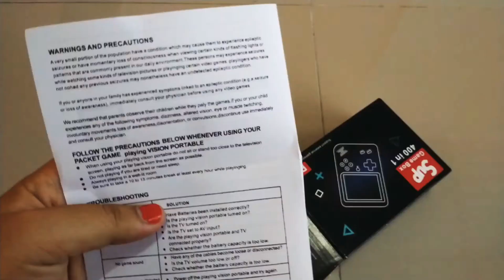Game boy 2020 || game legendaris buat Abang & adek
Hay kali ini Abang dan adek mau unboxing game murah seharga 60.000 aja, game ini game jadul banget tapi masih seru,dengan 400 pilihan permainan dan bisa langsung konek ke layar tv

selamat mencoba, harga nya nyaman di kantong loh

aku beli di shopee ya, biasa emak emak maunya onlen cari harga murah, dan sampe depan rumah 🤗🤗🤗🤗